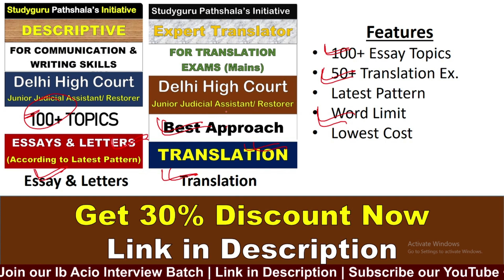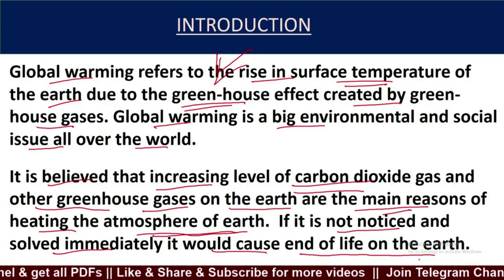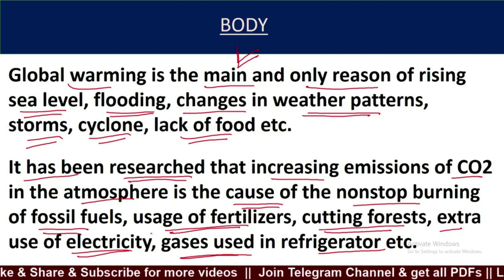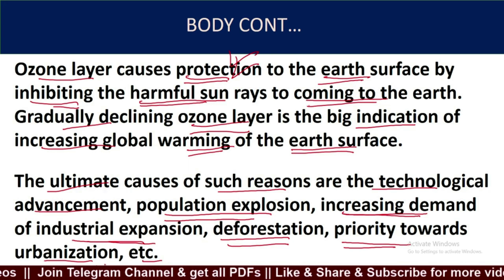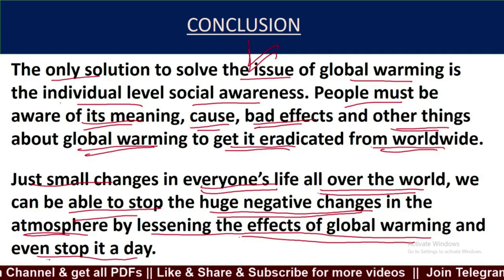Essay on global warming & its effects for DHC JJA | Essay on Global Warming - Causes & Its Effects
Prepare your Delhi High Court JJA Descriptive exam from the best books -